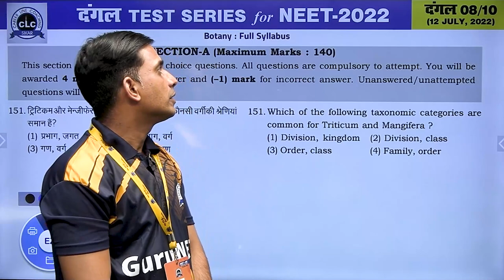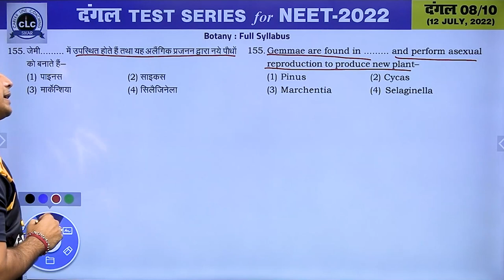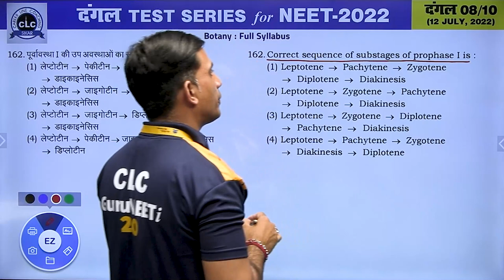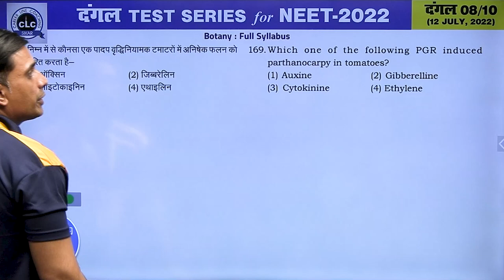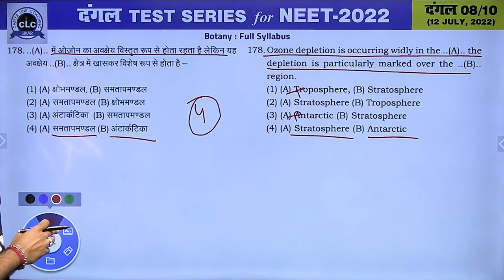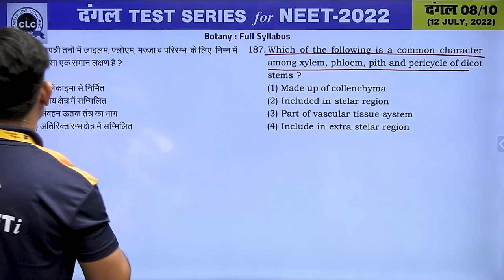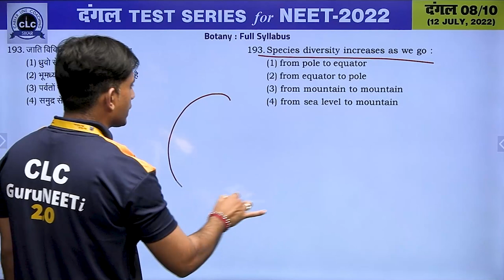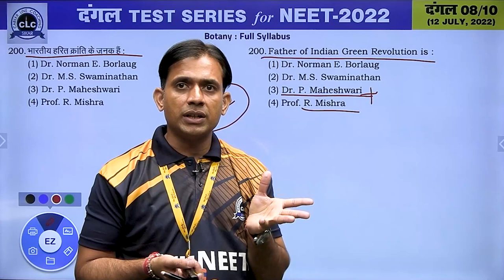दंगल#08 - VIDEO SOLUTION II BOTANY || FOR NEET -2022 || CLC